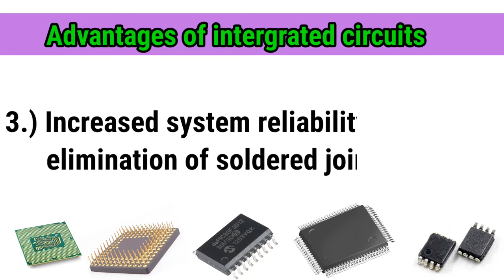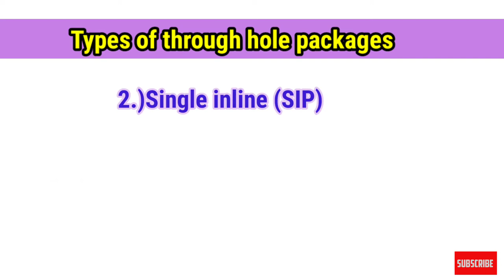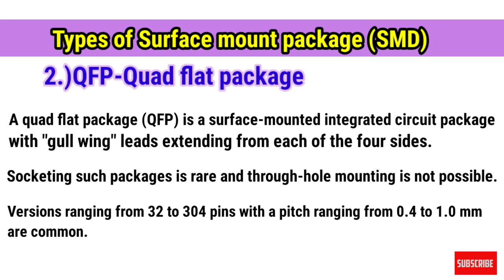Types of IC | IC packages |Integrated circuit | integrated circuit mounting | SMD IC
explain Types of IC | IC packages |Integrated circuit | integrated circuit mounting | SMD IC